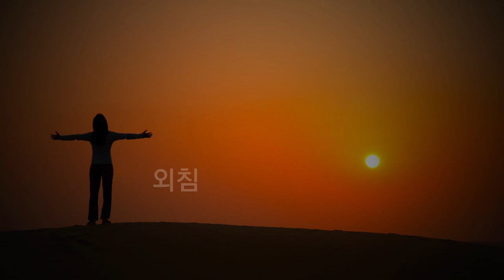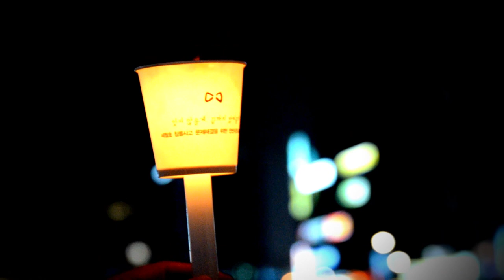2014 봉하음악회 주제영상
노무현 대통련 탄생 69주년 기념 봉하음악회 주제영상